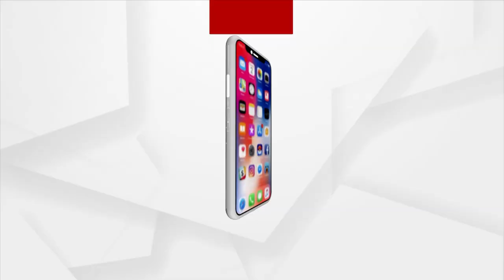Dharmshala BJP Organizes Maha Jana Sampark Yatra For Completion Of 9 Years Of Modi Govt